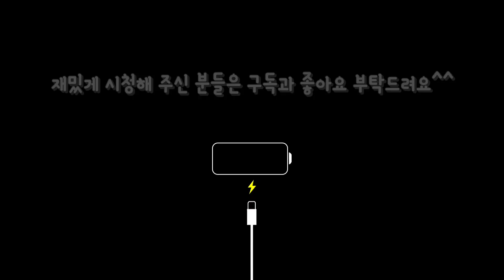asmr 오늘 저녁은 마라탕 먹방 Malatang Mukbang